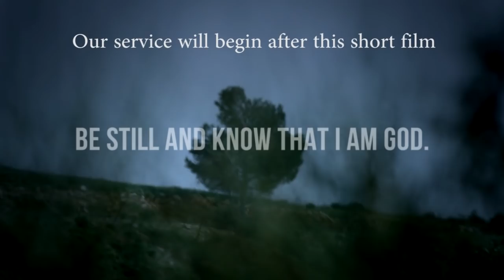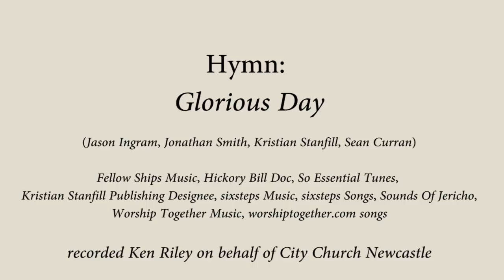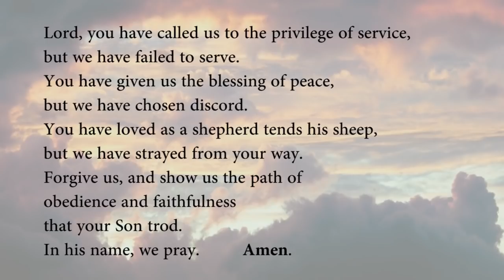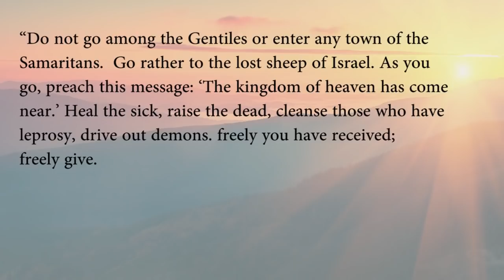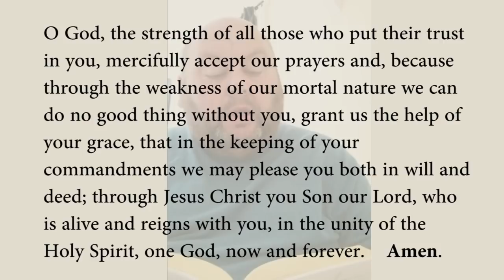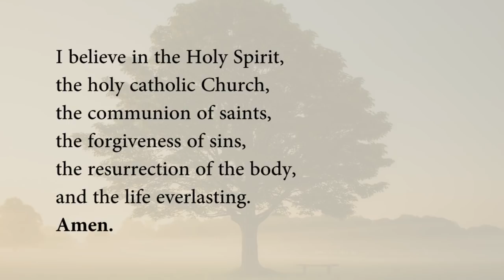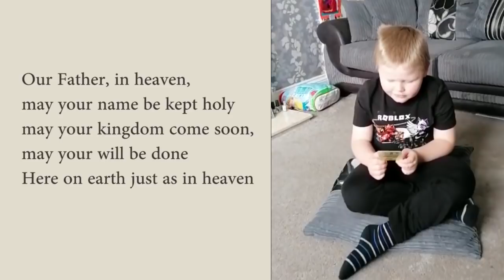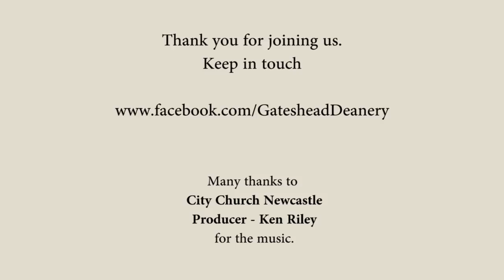Gateshead Deanery Service Sunday 14 June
Today's service from Gateshead Deanery

Many thanks to City Church Newcastle for the music:
Producer - Ken Riley on behalf of City Church Newcastle.

Copyrights 2018 Alletrop MusicFellow Ships MusicSo Essential TunesSHOUT! Music Publishing AustraliaBethel Music Publishing

Glorious Day
Copyrights 2017 Fellow Ships Music, Hickory Bill Doc, So Essential Tunes,
Kristian Stanfill Publishing Designee, sixsteps Music, sixsteps Songs, Sounds Of Jericho,

Living Hope
Copyrights 2017 Phil Wickham Music, Simply Global Songs, Sing My Songs, Bethel Music Publishing

Copyrights 2012 WC Music Corp, Bethel Music Publishing, Phil Wickham Music, Seems Like Music, Sing My Songs